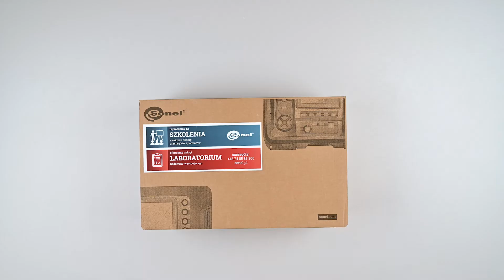Unboxing Sonel MPI-520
The versatile and at the same time easy to use multifunction meter Sonel MPI-520 flawlessly performs its tasks in the field of measuring the parameters of electrical installations. The device was created for the needs of installers as well as measurement specialists. Intuitive operation will allow novice users to use the device, while the advanced measurement capabilities will meet the expectations of the most demanding specialists. The meter uses a number of modern solutions that translate into additional functions and greater capabilities of the device. In this way, the Sonel MPI-520 meter significantly improves the performance of measurements of electrical installations. The video shows the equipment that is delivered with this device.

The accessories shown in the video may change. The current list of accessories can be found on the manufacturer's website.